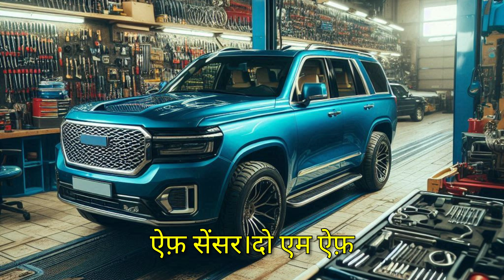P0103 द्रव्यमान या आयतन वायु प्रवाह "ए" सर्किट उच्च इनपुट 🟢 Tसमस्या कोड हल लक्षण कारण समाधान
🔴 P0103 फॉल्ट कोड के बारे में सब कुछ जानें! इस वीडियो में, हम इस समस्या को हल करने के लिए विवरण, लक्षण, कारण और समाधान का पता लगाएंगे। बहुमूल्य ज्ञान प्राप्त करने और उस खराबी प्रकाश से हमेशा के लिए छुटकारा पाने के इस अवसर को न चूकें।

P0103 Mass or Volume Air Flow "A" Circuit High Input